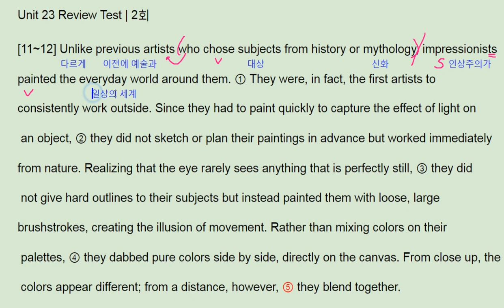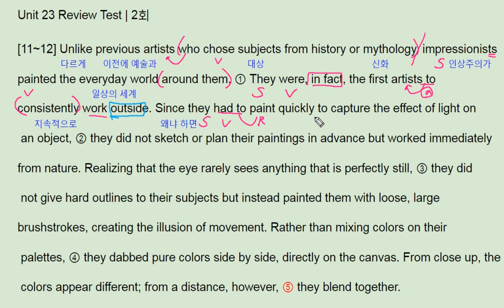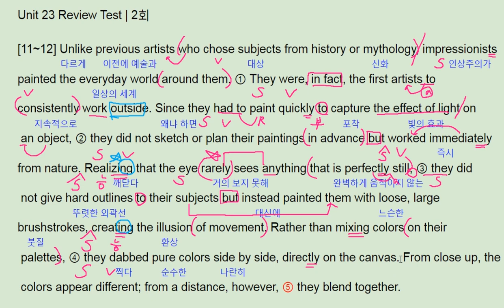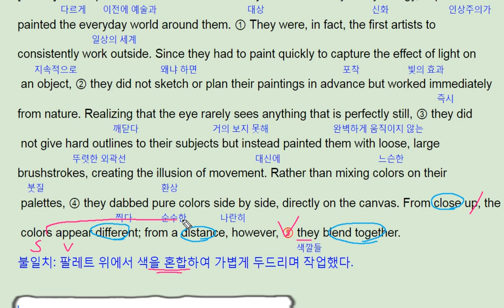ebs 올림포스 영어독해의 기본 1 23강 11번 impressionist traits - 번개콩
고등부: 창원 신월고, 토월고, 사파고,  대암고, 남고, 경상고, 경일고, 중앙여고,
 중등부: 대방중, 사파중, 남산중, 토월중, 상남중
초등부: 남양초, 남산초